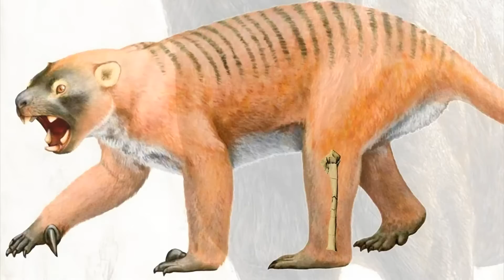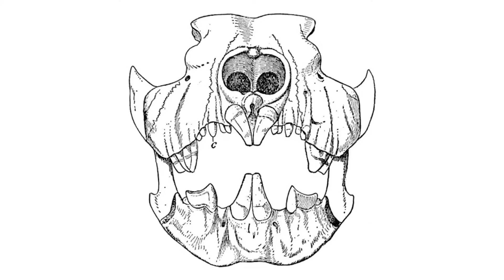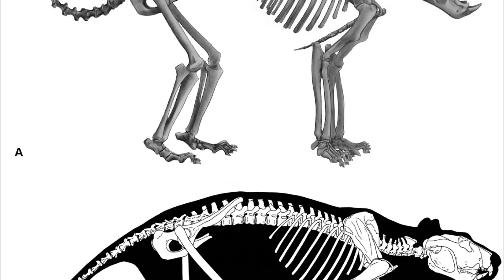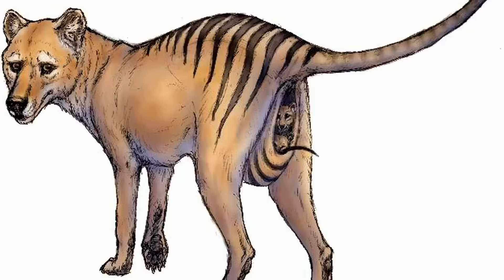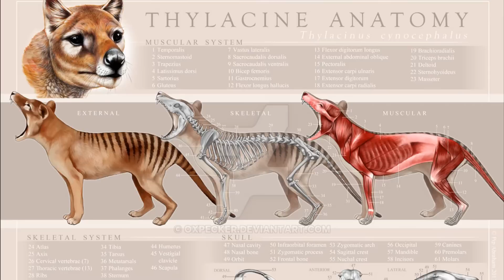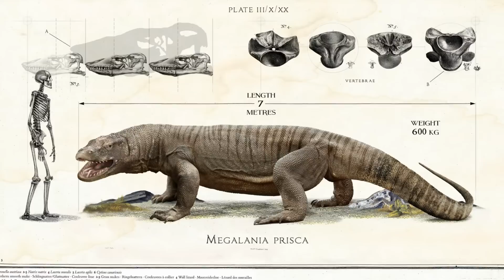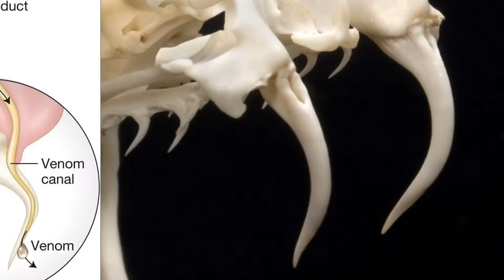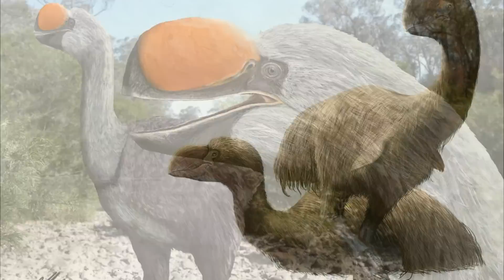АВСТРАЛІЯ: божевільня льодовикового періоду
► У цьому ролику, ти:
- дізнаєшся, як людина потрапила на ізольований більш ніж 40 млн. років континент;
- познайомишся з моторошним доісторичним Австралійським Звіринцем;
- взнаєш, яка легендарна тварина володарювала усією доісторичною Австралією Льодовикового періоду;

► Підтримай мій Production👇🏼:
💳monoБанк: 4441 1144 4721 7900

📍Зміст:
0:00 - Анонс
0:41 - "Одіссея" аборигенів до Австралії
2:06 - Австралійська Мегафауна
3:29 - Невеличка проблемка
4:22 - Найбільша сумчаста тварина за всю історію Землі
7:02 - "Неправильний" Кенгуру
9:36 - Австралійський виплодок з пекла!
14:45 - Сумчастий Вовк із задатками кенгуру
18:24 - Господар плейстоценової Австралії
24:09 - Крокодил у "вовчій шкурі"
25:38 - Австралійська "змійка"
26:18 - Ніжний рогатий велет у панцирі
27:36 - "Демонічна качка"
29:00 - Завершення

© Paleo Legends Production (PLP)